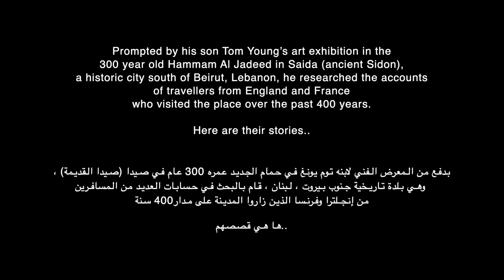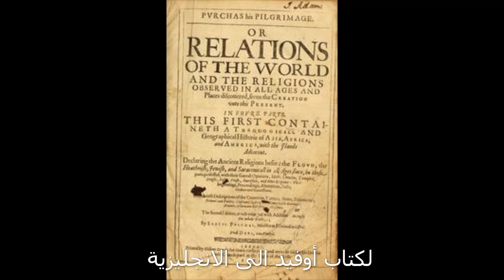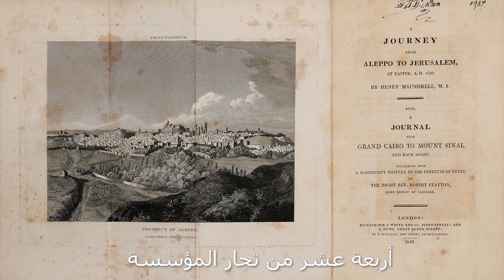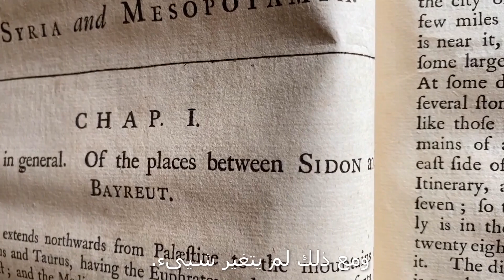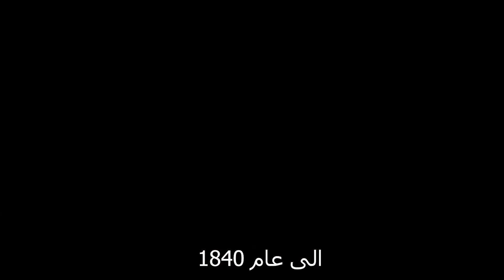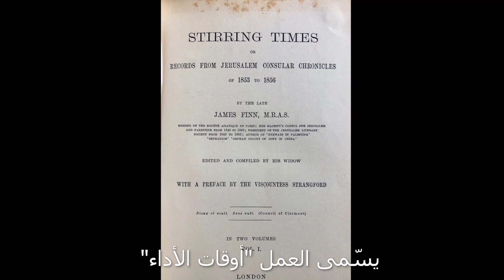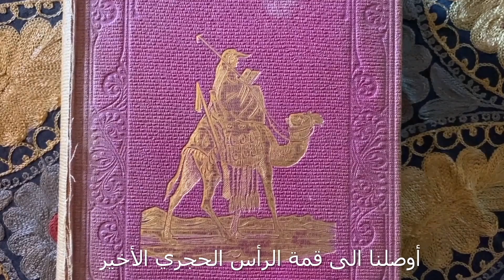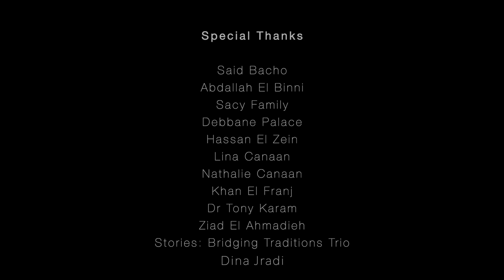Sidon Through Travellers' Eyes (Arabic Subtitles)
His Honour Christopher Young is a retired judge and historian from England. From his collection of first edition books, he has been studying the recollections of British and French visitors who visited Lebanon over the past 400 years. This has enabled him to create a rich mosaic of memory which is fascinating to anyone interested in Lebanese history.

This film of the lecture has been made by his son, the artist Tom Young (whose exhibition ‘Revival’ opened in Hammam Al Jadeed in October 2020) and Jad Kas (of BoomBox Studios Beirut), with Arabic subtitles by Reem Abbani (Lebanese Tourism Syndicate).

In the lecture, he considers the accounts of artists, scholars, clergymen and an Admiral who visited Saida, within the timeline of regional events from 1610 to 1918. They provide vivid perspectives of the relationship between Lebanon and the West, through the culture, traditions and changing fortunes of Saida, and Lebanon as a whole.

Now 90 years old, Christopher Young will be represented by his son, Tom, who will introduce the lecture and his father’s research in the context of the exhibition and ongoing revitalisation of the Hammam as a cultural venue. The film features footage and illustrations from rare first edition books, and paintings of Saida by Tom Young which are featured in the exhibition. The screening is the closing event of Tom’s two-year residency in the building before it reopens in mid-October 2022 for more exhibitions and concerts by local and international artists.

The building is situated in the heart of Saida’s old souq, and had been abandoned and ruined for 70 years until local entrepreneur Said Bacho acquired it in 2018 and opened it as a centre for culture, education and innovation in 2019. He founded the Sharqy Foundation, which employs local youth as guides and craftsmen to maintain the building.

The lecture film will be displayed on site and also available to watch online, with Arabic subtitles so this precious history is accessible to students in the Arab world.

Christopher Young has twice given academic lectures in Lebanon: ‘Out of Armenia’ at the ‘Carousel’ exhibition at Villa Paradiso in Gemmayze (2013) and ‘Anglo-Armenian Links in 19th Century Baghdad’ at Haigazian University, Hamra, Beirut (2017). He holds an MA in Eastern Mediterranean history from Kings College London, followed by research for a DPhil in Anglo-Armenian history at Pembroke College, Oxford.